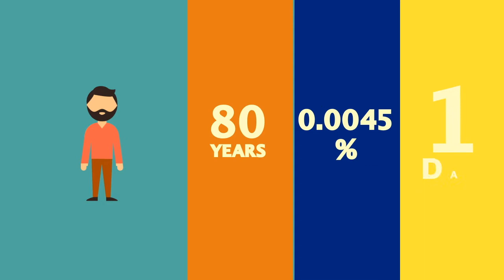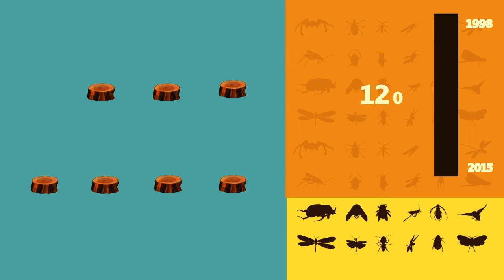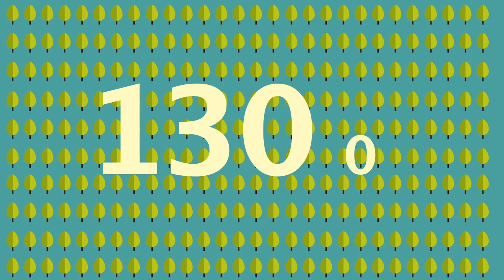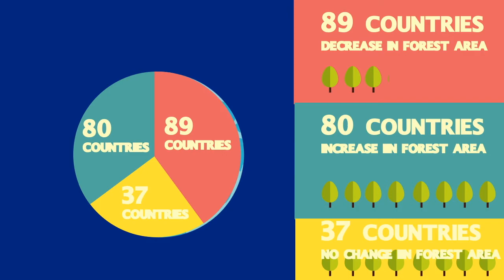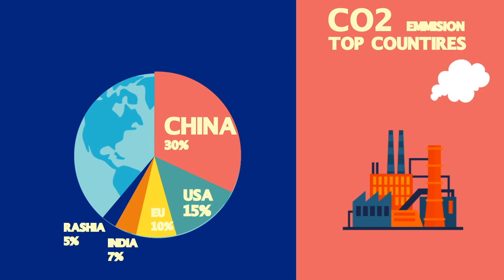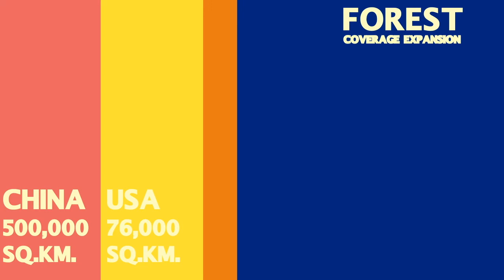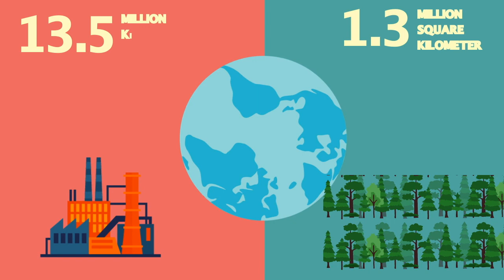Importance of trees | Deforestation Explained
In this video we have given an in-depth view of deforestation , how it works, and how its affecting us. as well the global warming. co2 emission is also explained.

Supported by :

 Freepik"
Macrovector / Freepik"
 Katemangostar / Freepik"
 Invisible_Studio / Freepik"@
 Kubanek / Freepik